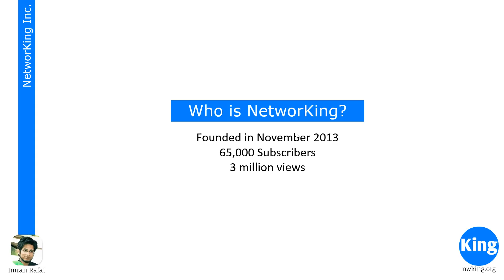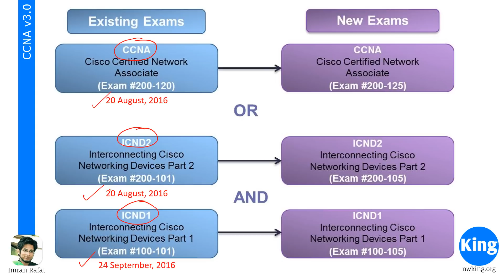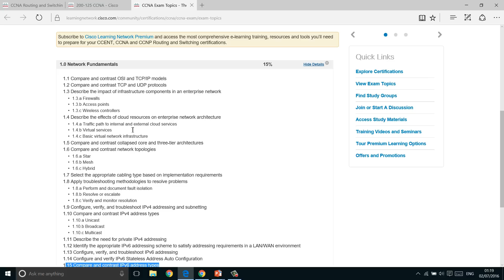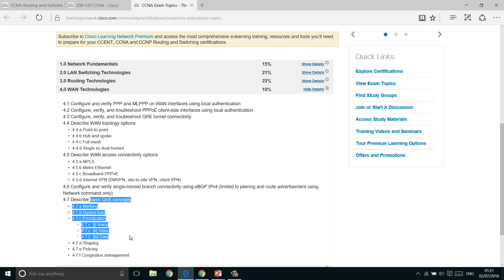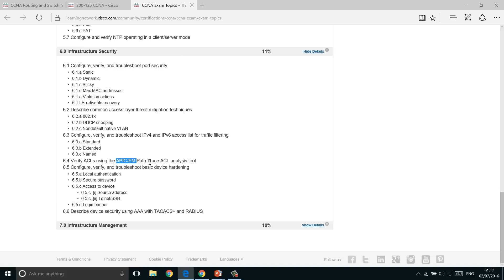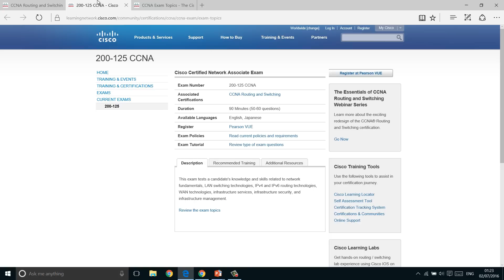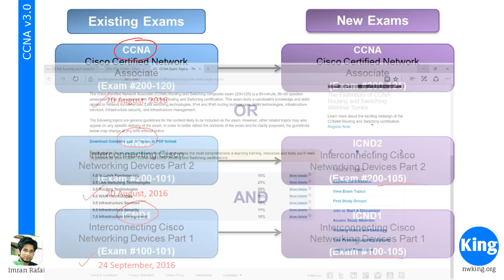200-301 CCNA v3.0 | Series Introduction | Free Cisco Video Training 2016 | NetworKing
Learn Networking like a Pro! Our free Computer Network Videos on CCNA from Cisco Systems is revolutionary and it helps everyone learn about Network Systems and Solutions.

In this video Imran explains about the new CCNA v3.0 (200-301) and compares it with the old CCNA (200-120). He also lays out the plan for the series.

Imran's CCNA course are the best and they cover the latest topics and new CCNA.

Channel Description:

Want to become a CCNA? Cannot find any appropriate FREE video, that is legal? Cannot find any quality video that breaks down the learning process into simple to follow steps?

Well, NetworKing came into being to bring quality training to students for FREE. We currently have a large database of different training videos covering almost all the major certifications in the world. Get your CCNA certification in 30 days!

New Exam Code: ‎200-301
Old Exam Code: 200-125 CCNAv3, 200-120, 640-802

Copyright of NetworKing and Imran Rafai. Downloading this video from YouTube would be in violation of the copyright. Users are allowed to ONLY watch this video training from the above links.